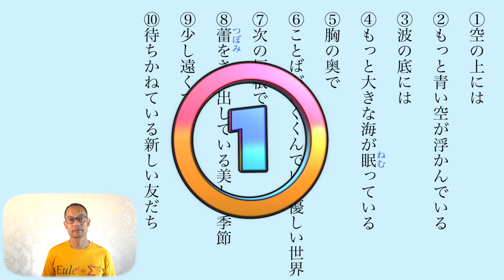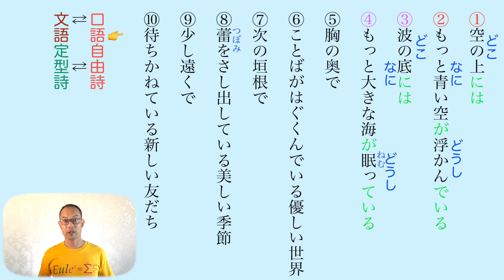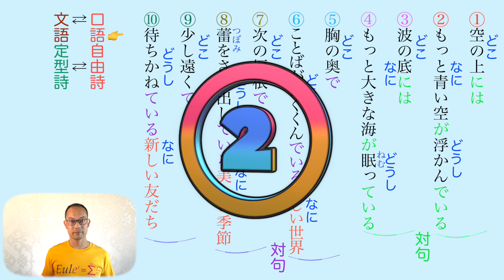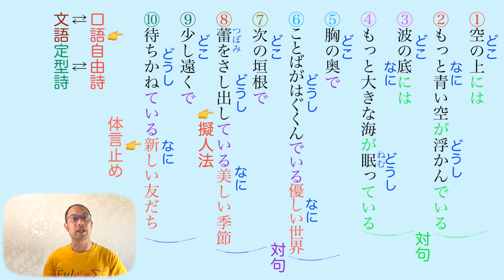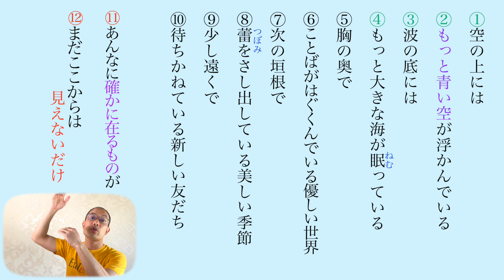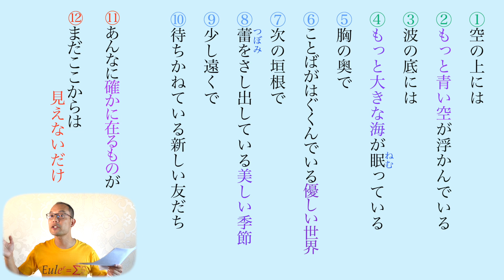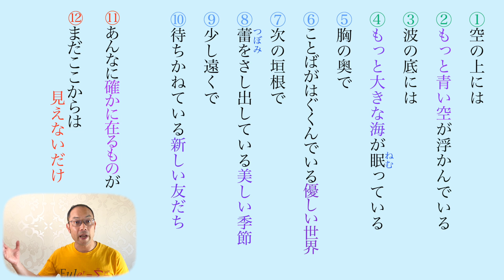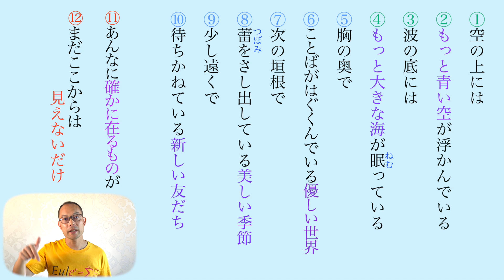【完全版】見えないだけ【中２国語】教科書〈詩の解説〉牟礼慶子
【目次】

0:00                    オープニング
0:50                     表現技法の解説
5:09                     内容の解説

★【現代の国語】

★【論理国語】

★【文学国語】

★【古典探究】